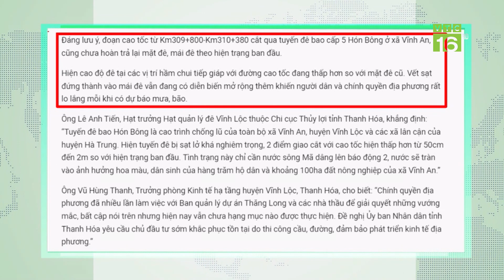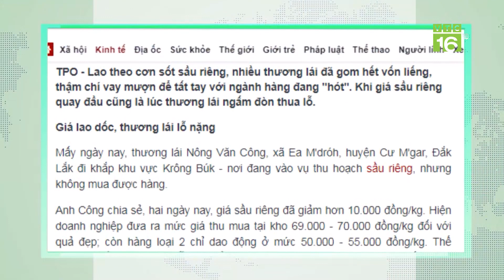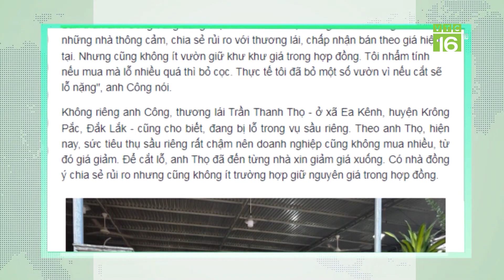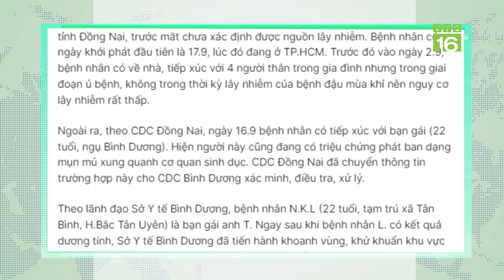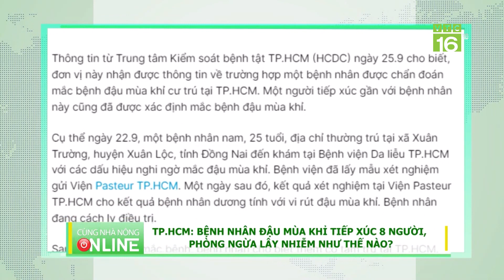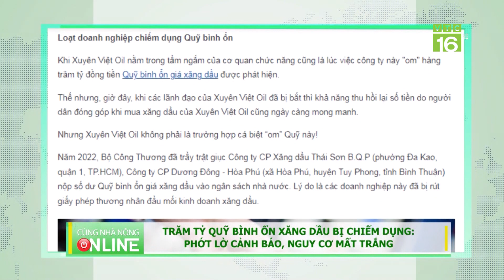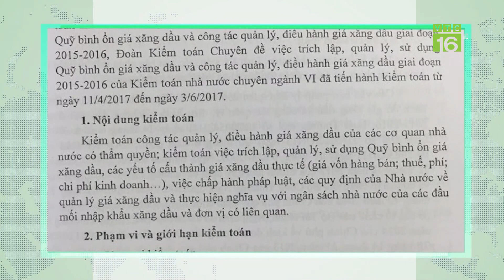Nhiều công trình đê điều tại Thanh Hóa bị hư hỏng do thi công cao tốc Bắc – Nam | VTC16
VTC16 | Nhiều công trình đê điều tại Thanh Hóa bị hư hỏng do thi công cao tốc Bắc – Nam
Quá trình thi công cao tốc Mai Sơn - Quốc lộ 45 qua tỉnh Thanh Hóa đã làm ảnh hưởng đến nhiều đoạn đê, dòng chảy của sông, kênh mương thủy lợi, nhưng đến nay chủ đầu tư là Ban quản lý dự án Thăng Long (thuộc Bộ Giao thông Vận tải) vẫn chưa khắc phục